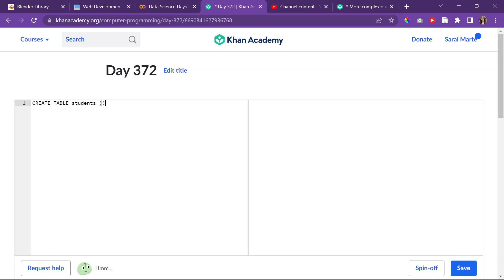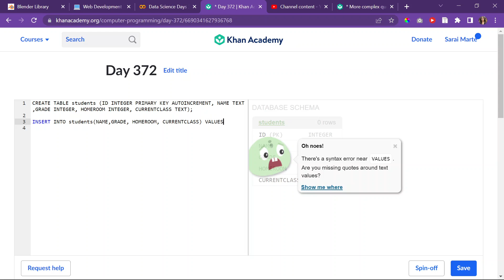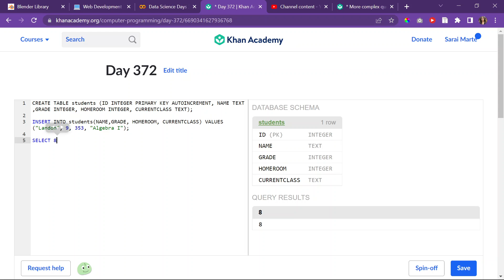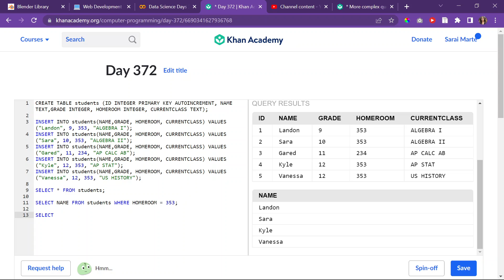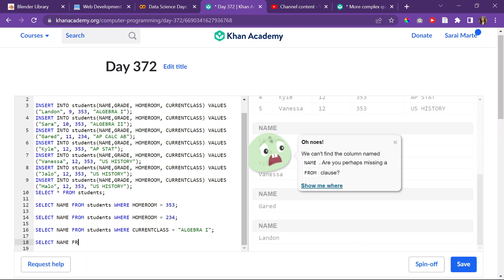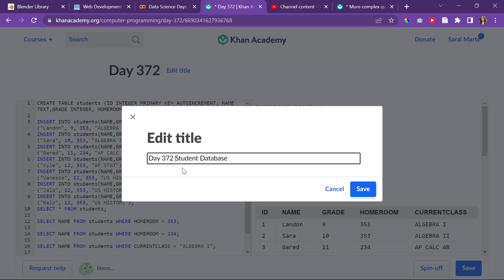SQL Student Database Querying Using WHERE Conditional |Day 372 Data Science